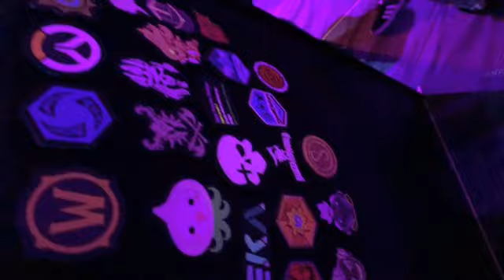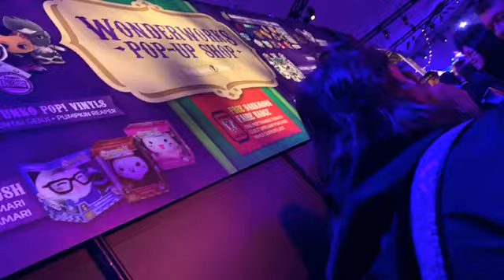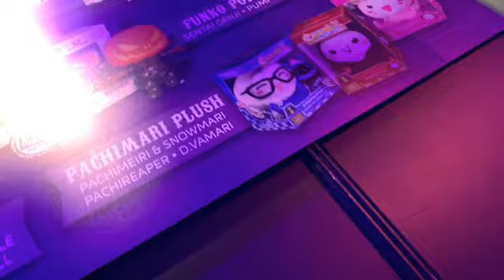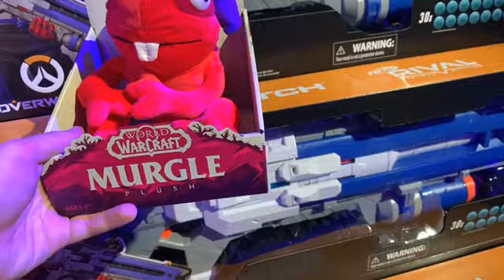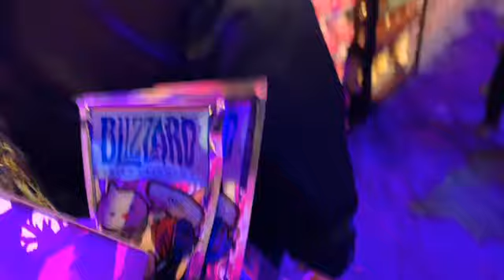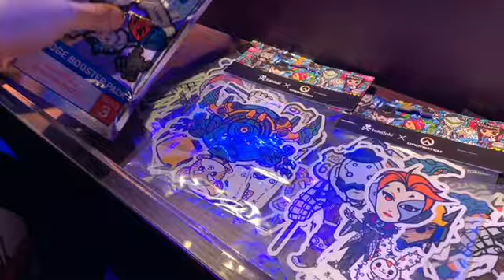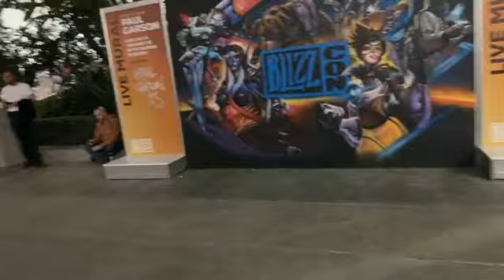Day one Blizzcon Party Night!!!!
Late upload! First Block Party at Blizzcon!!